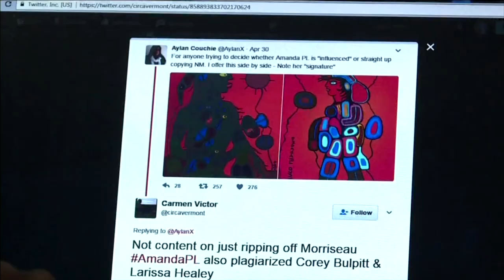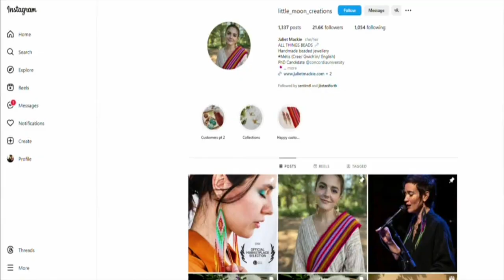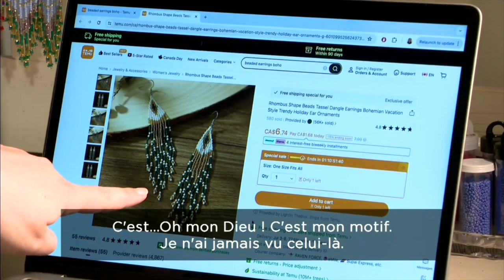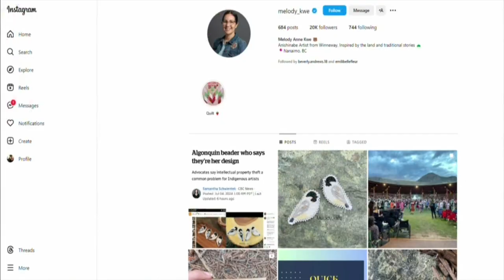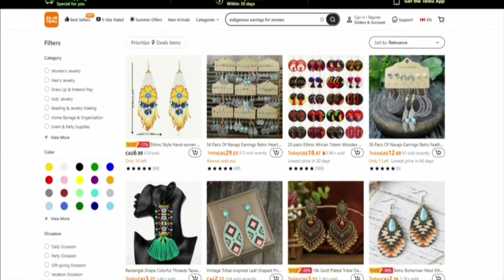JULY 8, 2024 - APTN INTERVIEW WITH MAC CEO JONATHAN SOMMER INDIGENOUS INTELLECTUAL PROPERTY THEFT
Des perleurs et perleuses autochtones voient leurs créations personnelles copiées et vendues pour une fraction de leur valeur sur des sites web commerciaux de corporations étrangères. Jonathan Sommer, CEO de Morrisseau Art Consulting et avocat en fraude d’art, nous explique.

MAC CEO and Art fraud lawyer Jonathan Sommer was interviewed by APTN National News (French) to discuss the intellectual property theft of indigenous artists.